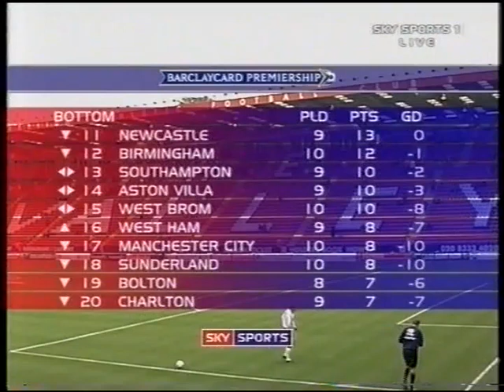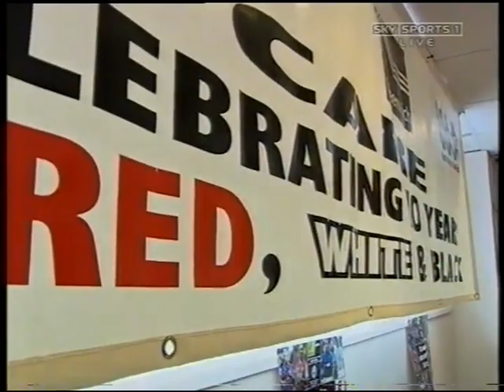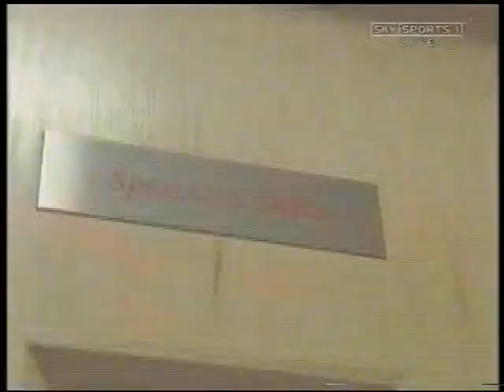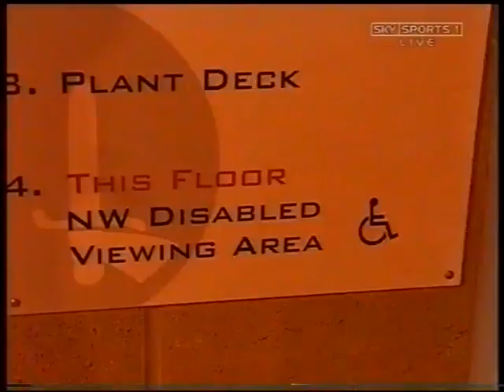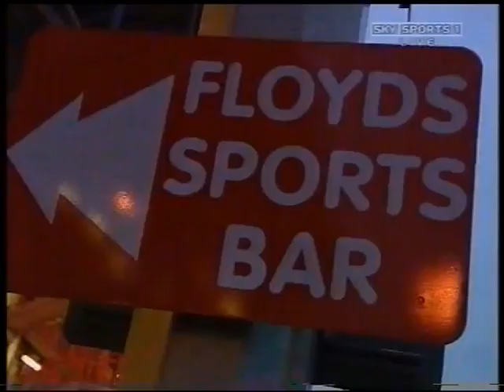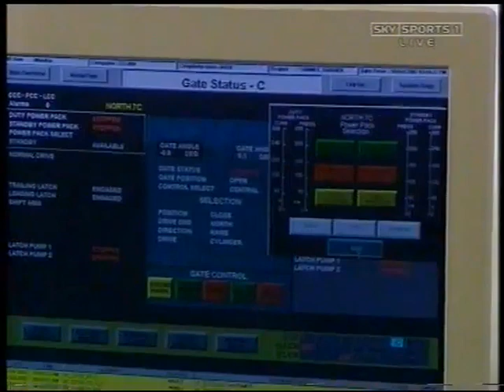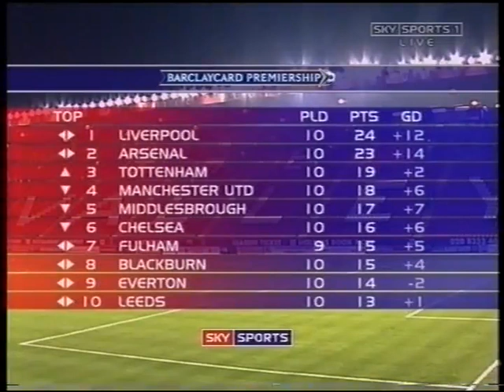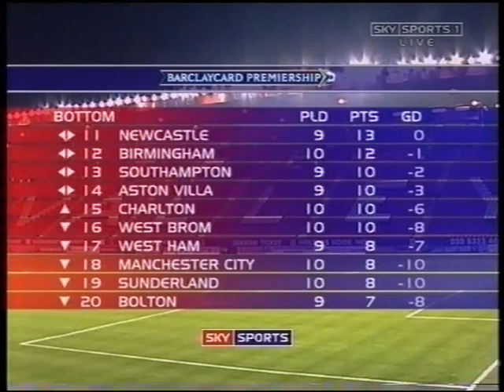2002/03 Charlton Athletic v Middlesbrough (Full Match)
. 20th October 2002 (Sun. – 4.05 p.m.) at The Valley (26,242)
Charlton Athletic 1 (1) (Euell 5): Kiely; Rufus, Rowett, Fish; Robinson, Mustoe (Young 79), Parker (Kishishev 79), Jensen, Powell; Euell, Bartlett. Subs. (not used) Rachubka, Johansson, Fortune.
Middlesbrough 0 (0): Schwarzer; Stockdale (Cooper 68), Ehiogu, Southgate, Queudrue; Boateng, Geremi, Greening, Job; Nemeth (Whelan 68), Maccarone (Marinelli 68). Subs. (not used) Crossley, Wilkshire.
Referee: Neale S. Barry (Scunthorpe).
Bookings: Bartlett (15 seconds), foul on Boateng; Stockdale (34), foul on Bartlett; Whelan (69), foul on Rufus; Boateng (75), foul on Mustoe.
Television: Match covered ‘live’ by Sky Sports.
Former players’ reunion. The newly formed Former Players’ Association chose the above match for their first reunion. It proved a great success with over fifty players attending.